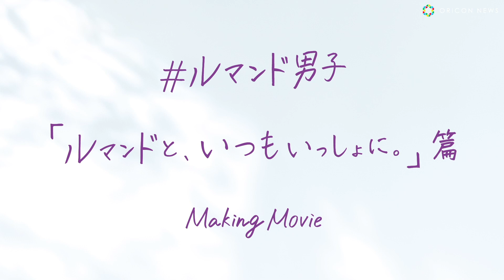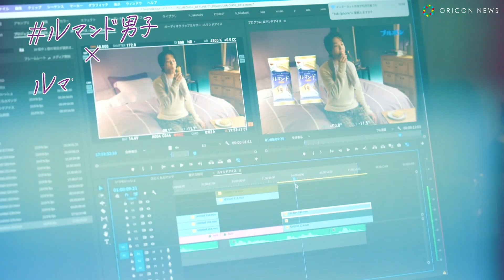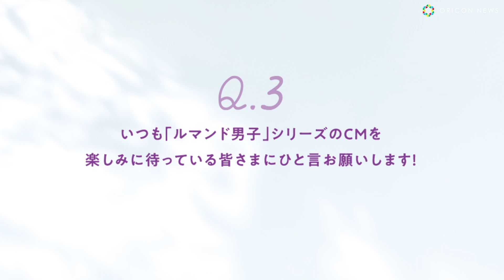中村倫也、軽快なジャズをBGMにさわやかにルマンドをパクッ！ ひとくちルマンドの新WEBCM 「ひとくちルマンドと、いっしょに。」篇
俳優の中村倫也を起用した「ルマンド男子」シリーズの新TVCMが全国放映中。5日からは ひとくちルマンドの新WEBCM 「ひとくちルマンドと、
いっしょに。」篇も公開。音楽はCMと同様にピアニスト角野隼斗が 書き下ろしたオリジナル楽曲。さらに同日より、ルマンドシリーズのTVCM撮影の様子と中村へのスペシャルインタビューが見られるメイキングムービーも公開。